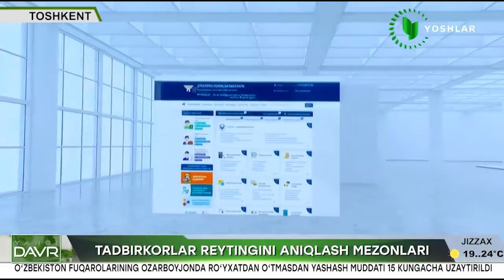Savdo va umumiy ovqatlanish korxonasi vakillariga barqarorlik reytingi mazmun-mohiyati tushuntirildi